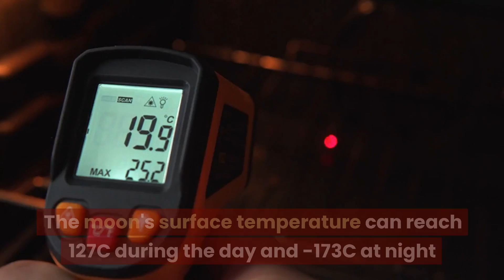Uncovering the Secrets of the Moon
The Moon has captivated humanity for centuries, and for good reason. From its role in shaping the tides to the mysteries of its formation, there is still so much to learn about our closest celestial neighbor. Join us as we explore the latest discoveries and theories about the Moon.